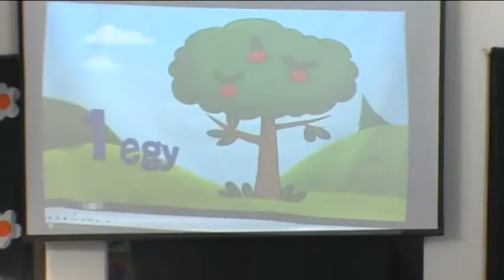Széchenyi István Katolikus Általános Iskola tanévnyitójának műsora. 2017.